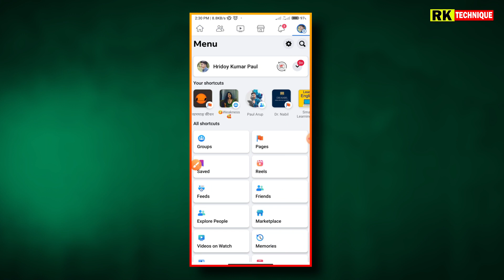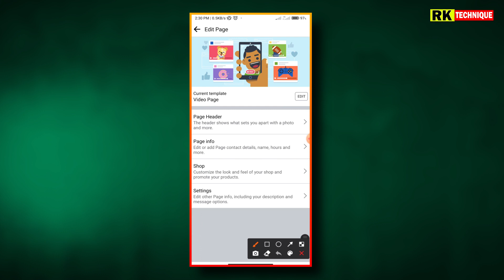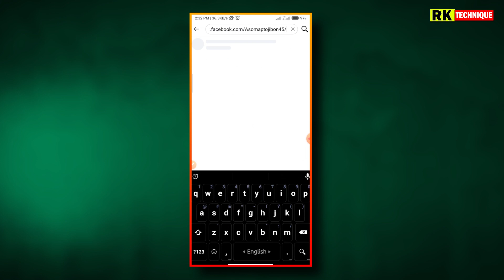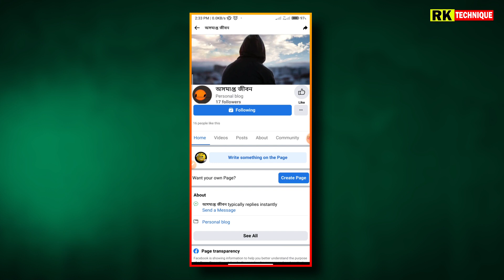facebook page follow button | how to facebook page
facebook page follow button not showing | facebook page follow button | how to facebook page

In this video i am going to show you how to facebook page follow button add 2023. ফেজবুক পেইজে ফলো বাটন সেট করা উপায়। ফেজবুক পেইজে  ফলো বাটন সেট হচ্ছেনা? এই ভিডিওতে সব সমস্যার সমাধান দেব ।

follow button on facebook page
how to add follow button on fb page
how to add follower botton on facebook page
kivabe facebook page follow,tuch bangla
facebook page create
how to create facebook page follow button
fb page follow button

𝗕𝗲𝗹𝗼𝘄 𝗮𝗿𝗲 𝗺𝘆 𝗽𝗲𝗿𝘀𝗼𝗻𝗮𝗹 𝘀𝗼𝗰𝗶𝗮𝗹 𝗺𝗲𝗱𝗶𝗮 𝗹𝗶𝗻𝗸𝘀:-

↪️ভিডিও দেখে কোন সমস্যা হলে স্কিনশট দিয়ে গ্রুপে পোস্ট করতে পারেন। গ্রুপ লিংক নিচে দেওয়া আছে।

𝐀𝐥𝐥 𝐋𝐢𝐧𝐤 𝐈𝐧 𝐅𝐚𝐜𝐞𝐛𝐨𝐨𝐤 𝐆𝐫𝐨𝐮𝐩
আমার সাথে ফেজবুকে কথা বলতে চাইলে নিচের লিংকে ক্লিক করে ম্যাসেজ করুন।